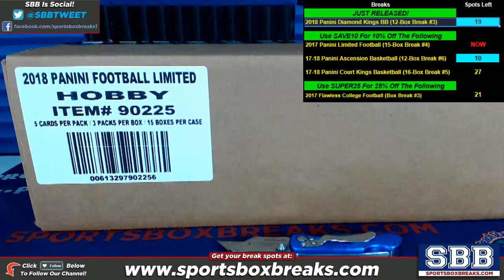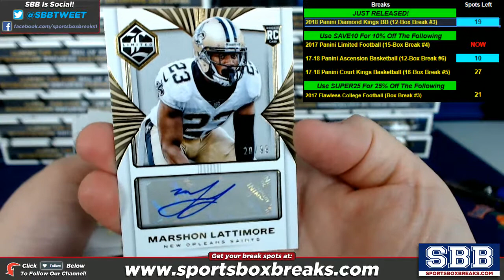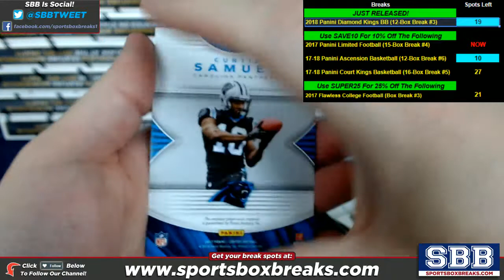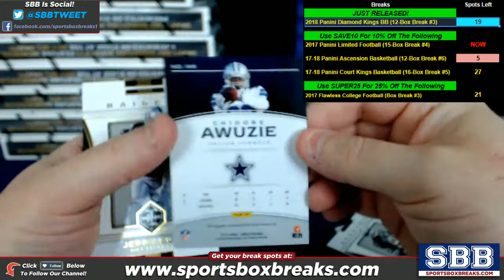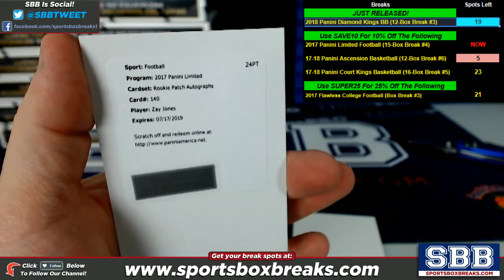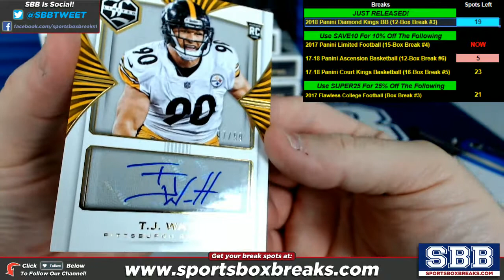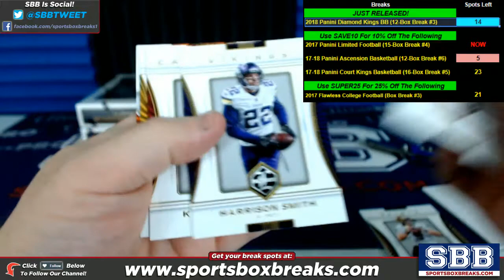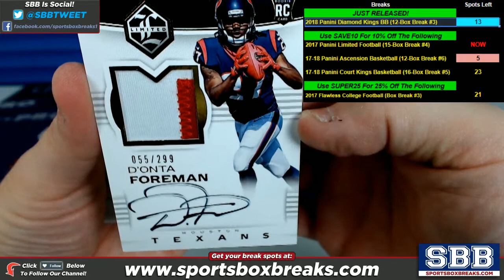2017 Panini Limited Football (Choose Team - Case Break #4)